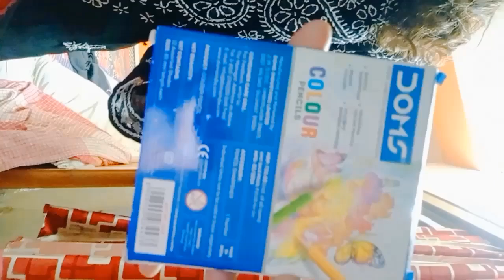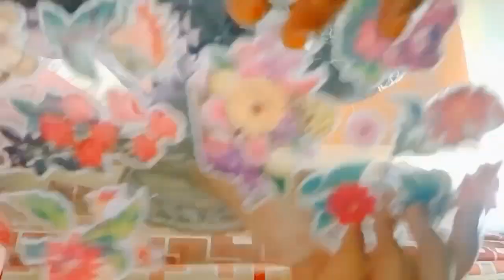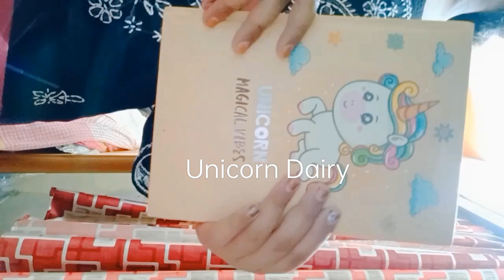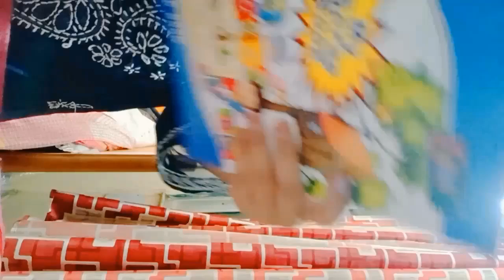Budget Stationaries..||Like,Share,Subscribe||@Craft_forever 🦋